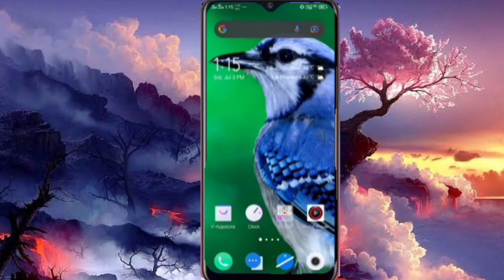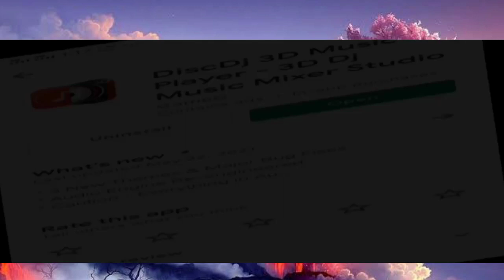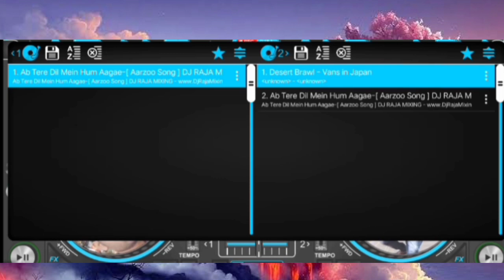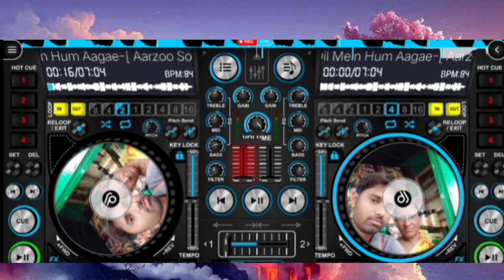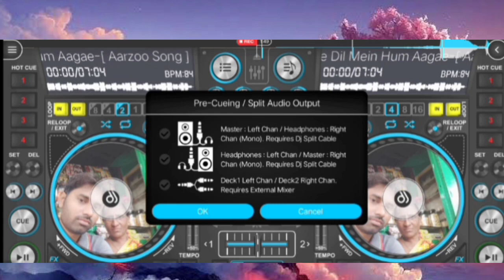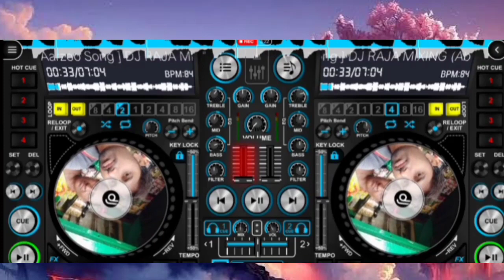3D Sound Kese banaye | Disc dj app kaise use kare | bindas boy | discdj djapp | Disc dj Tutorial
3D Sound Kese banaye | Disc dj app kaise use kare | bindas boy | discdj djapp | Disc dj Tutorial

Hallo frand
Is video mey apko bataya gaya hae ki kese ap apne discdj me 3d Soung ko banaa sakate hae
● Discdj me 3d song bana  kar ke ap ampne song me apne naam ke sath sath ap apne khud ka muice bhi dal sakate hae
● Discdj  3d sound bana kar sampal pack ka isatamaal kar ke ap apne song ko ek bahu hi bariha finishi de sakate hae
● Is sampler pack ka isatamaal agr ap kishi v 3D song  banane me karate hae to apke song bahut hi attractive bane gi aur sune me bhi kafi achhi lage gi
❤️my lovely Frans ♥️
agar ap hamare chenal par new hae to mera ye request hae ki ap hamre chenal ko 👉SUBSCRIB 👈jaro kare aur hame motivet kare
taki me apke liye aur v naye naye interesting topik par video lata rahu
video basand aye to ise 👍 LIKE jarur kare aur commant aur sear karana na bhule
● watsapp delete msg ko kese dekhe ,koi msg kar ke delay kar de to kya kare
disc DJ me sampal pack ka isatamaal kese kare jane is video me aur apane sound ko naya look de
💝agar ap bhi apne naam ka dj sound banana chahate hae disc DJ ki madad se aur apko disc DJ chalana nahi ata to dekhe ye video
💝agr ap bhi chahate hae ki ek phone me 2 watsapp ka isatamaal kese hota hae to dekhe ye video aur shikhe kese isatamaal hota hae do watsaap ek phone me.
💝agar ap apne Gmail account ka password
💝agar apaka bhi Gmail account ka passwor chori ho gaya hae ya fir hack ho gaya hae to is ki madad se apne Gmail ka password chanje kare dekhe ye video